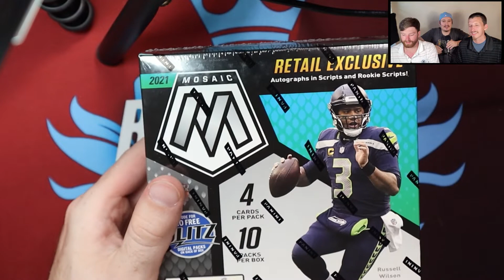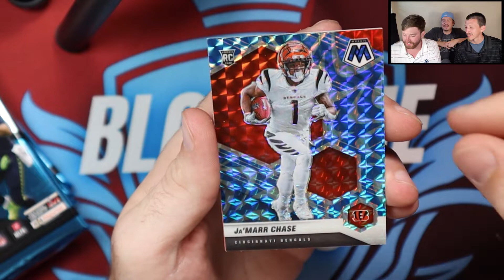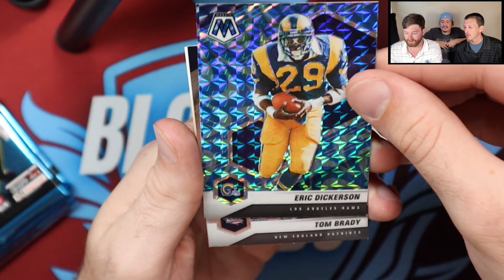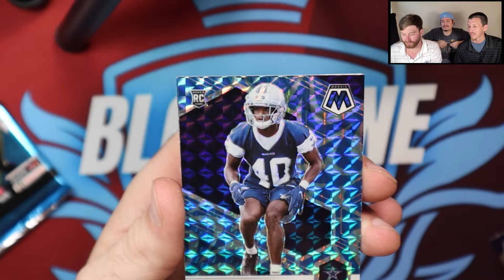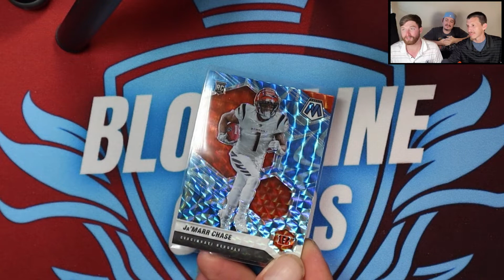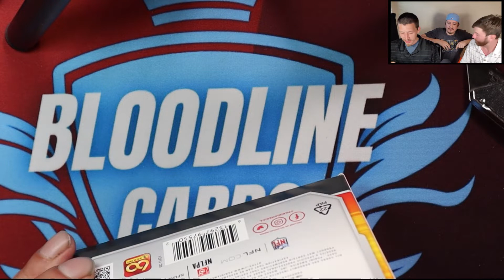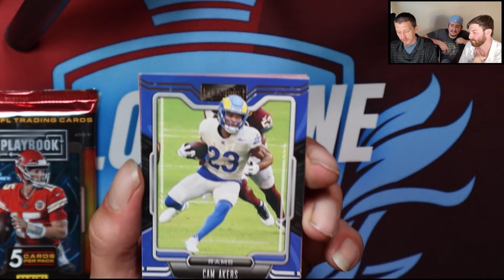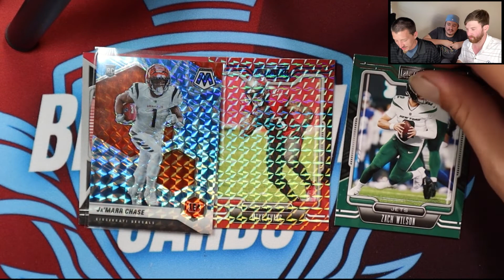Walmart Mega Box Battle! 2021 Mosaic and Playoff Mega Box with Special Guest!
Open a mega box of Mosaic and Playoff Football with a special guest!

Thank you everyone for checking out our channel! Be sure to check out our links below for more fun content!